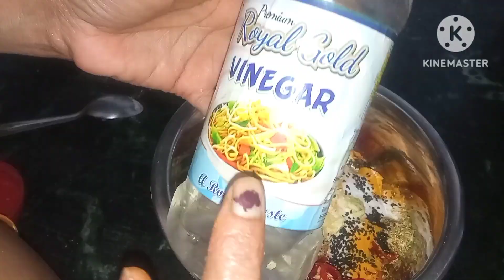मोटी लाल मिर्च का चटपटा अचार बनाने का ऐसा नया तरीका की अचार सालों साल चलेगा | lal mirch ka achaar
मोटी लाल मिर्च का चटपटा अचार बनाने का ऐसा नया तरीका की अचार सालों साल चलेगा | lal mirch ka achaar by Agra ki Rasoi

mirch ka achaar bnane ka tareeka
mirch ka teekha achaar bnane ki recipe
lal hari mirch ka achaar ki recipe

ingrediants
moti lal mirch-400gm
sauff-6tsp
sabhut dhaniya-3tsp
rai-3tsp
jeera-1tsp
peeli sarson-2tsp
kaongi-1tsp
garlic-25cloves
salt-2tsp
haldi-1tsp
black salt-1/2tsp
hing-1/4tsp
white vinegar-4tsp
musterd oil-2katori
lemon-1

Happy cooking by Agra ki rasoi